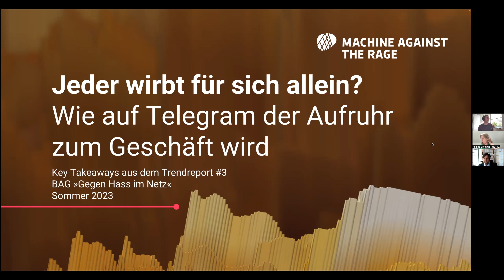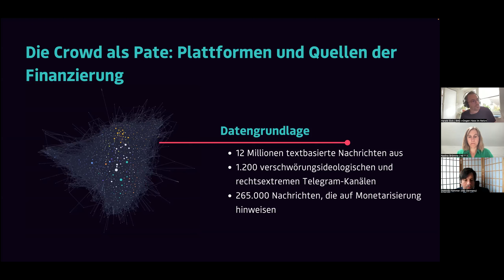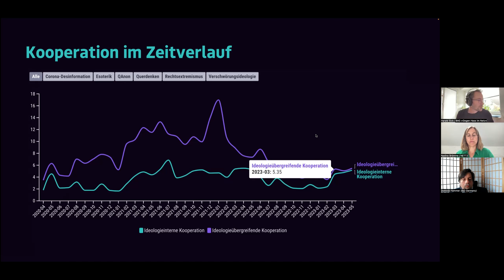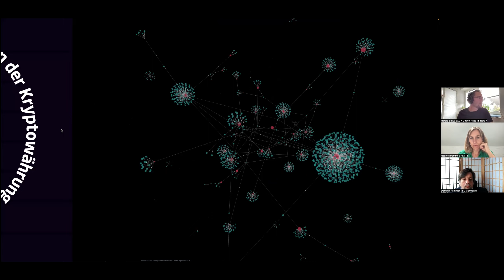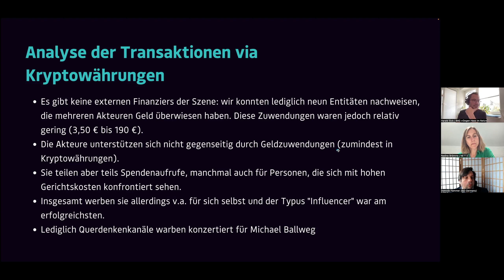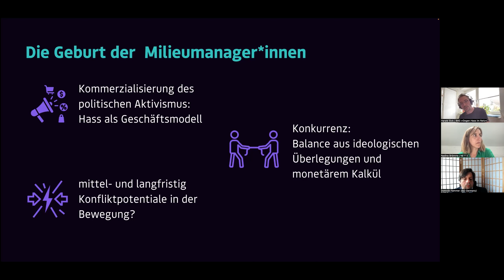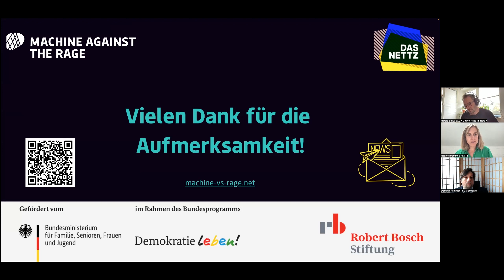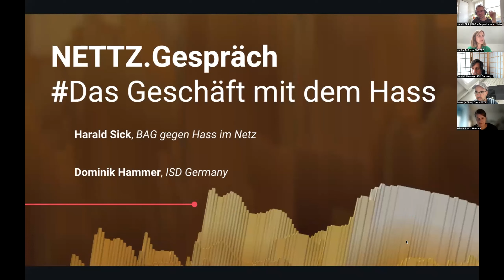NETTZ.Gespräche #6 I Das Geschäft mit dem Hass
Wie ziehen rechtsextreme und verschwörungsideologische Kräfte Geld aus ihrem Aktivismus? Diese Frage stellt sich vor dem Hintergrund einer wachsenden Zahl an Akteur*innen, die sich mit politischer Agitation eine wichtige Einnahmequelle erschlossen haben.

Beim NETTZ.Gespräch „Das Geschäft mit dem Hass“ diskutierten wir mit den Experten HARALD SICK (BAG »Gegen Hass im Netz«) und DOMINIK HAMMER (ISD Germany) sowie zahlreichen Interessierten aus der Zivilgesellschaft über die Forschung zum Thema und die Ergebnisse des aktuellen Trendreports der BAG »Gegen Hass im Netz«.

Das NETTZ

ÜBER UNS
Hass im im Netz ist zu einem gesellschaftlich breiten und dringlichen Thema avanciert. Nicht nur radikale Randgruppen und Einzelpersonen, sondern zunehmend rechtspopulistische Teile der Bevölkerung verknüpfen ihre Meinungsäußerung mit diskriminierenden oder volksverhetzenden Inhalten. Gewalttätige Bedrohung wird heute konkreter geäußert als vor ein paar Jahren und macht sich gezielt an einzelnen Personen fest.

Dem möchte Das NETTZ entgegentreten und hat hierfür 2017 die Vernetzungsstelle gegen Hate Speech gegründet. Das NETTZ ist deutschlandweit die einzige Vernetzungsstelle gegen Hate Speech im Internet. Sie fördert die digitale Zivilcourage und setzt sich für eine konstruktive Diskurskultur im Netz ein. Akteur*innen der Zivilgesellschaft werden in ihrer Arbeit gestärkt und Kollaboration im Themenfeld wird gefördert.

FÖRDERUNG
Impulsgeber und Förderer des NETTZs – der Vernetzungsstelle gegen Hate Speech ist die Robert Bosch Stiftung. Von Mai 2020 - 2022 förderte die Stiftung Mercator ebenfalls unser Projekt. Das Bundesministerium für Familie, Senioren, Frauen und Jugend (BMFSFJ) war 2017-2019 weiterer Förderpartner und ist seit August 2021 wieder Förderpartner.

Die Veröffentlichung stellt keine Meinungsäußerung des BMFSFJ oder des BAFzA oder anderer Förderpartner*innen dar. Für inhaltliche Aussagen tragen die Autorinnen und Autoren die Verantwortung.